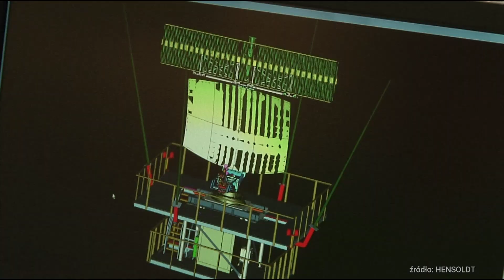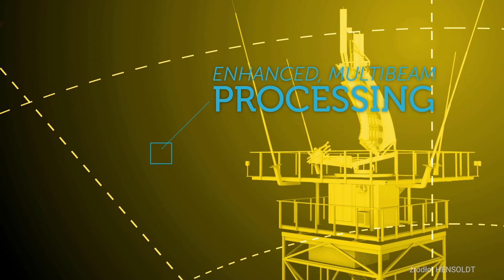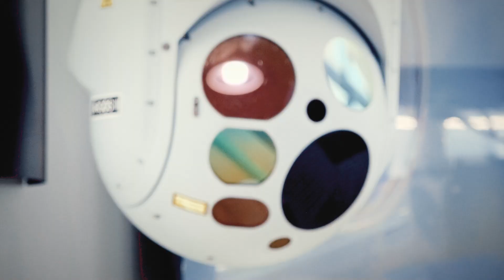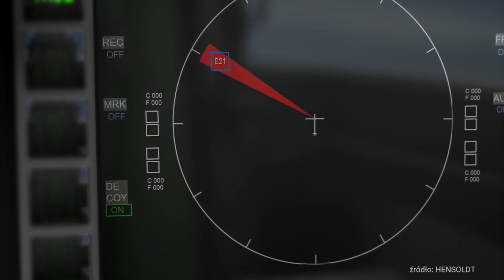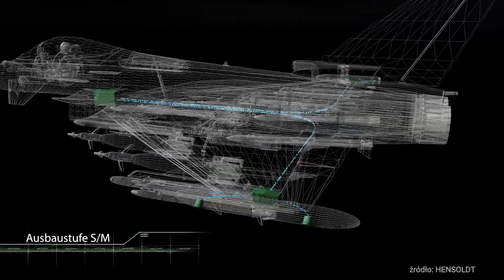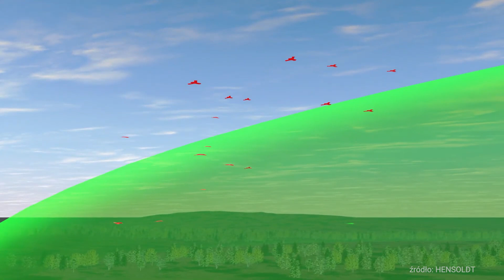Radary, rozpoznanie i elektronika czołgu przyszłości Hensoldt [Defence24 TV]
Chcemy być obecni i widoczni na polskim rynku, zwłaszcza że jesteśmy aktywni na nim od paru lat. Stąd nasza obecność na MSPO 2021 [...] Oferujemy różne typy radarów, pracujące w paśmie S, C, X dla różnych koncepcji operacyjnych, czyli dozoru przestrzeni powietrznej, radarów morskich, nawigacyjnych lub takich, których można użyć do obserwacji na lądzie. - powiedział Neven Tikvica, Business Development Director for Eastern Europe.

Firma Hensoldt na bieżącej edycji MSPO skupiła się na prezentowaniu najnowszych systemów radarowych takich jak radar kontroli przestrzeni powietrznej ASR-NG czy radar morski TRS-4D.